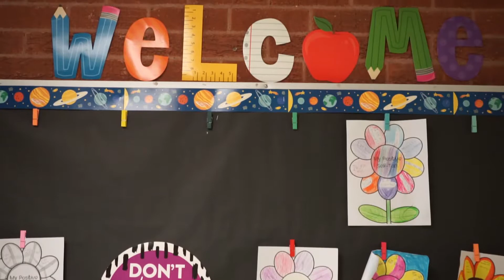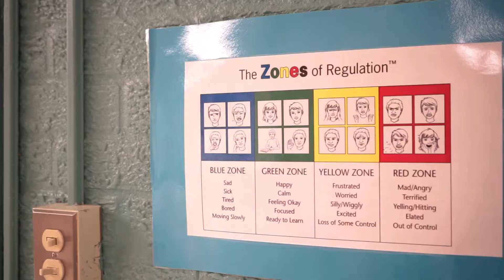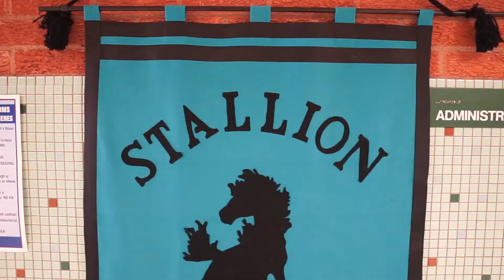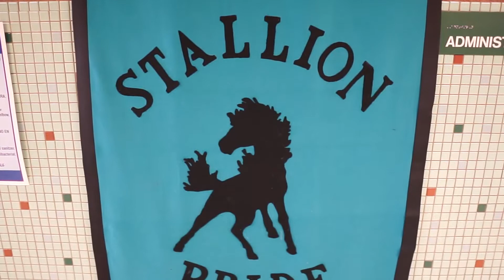TUSD1- Steele Elementary 10-21-21